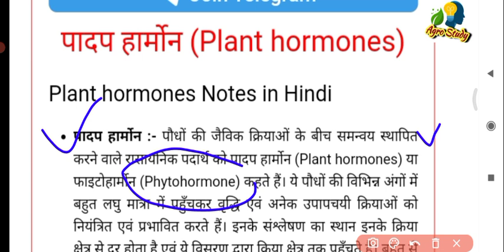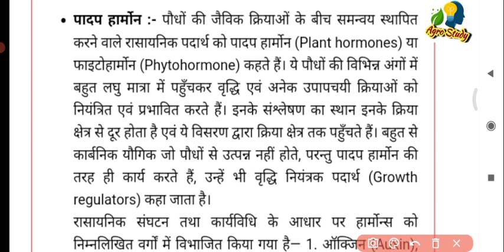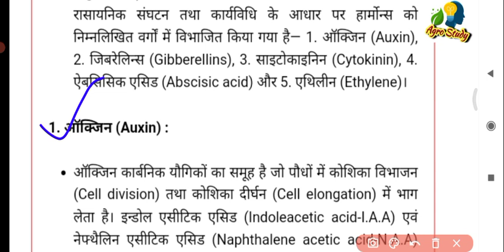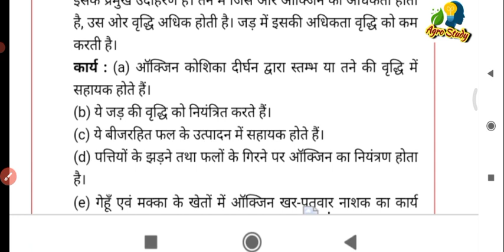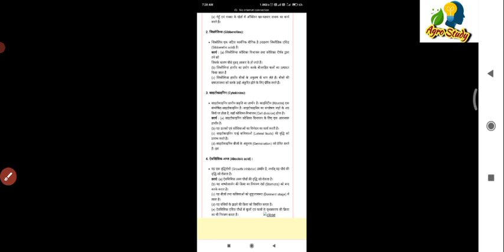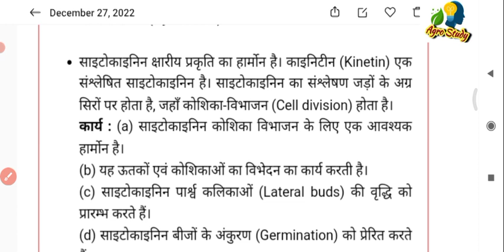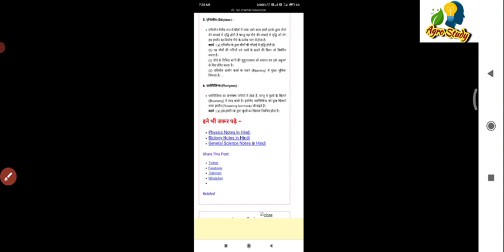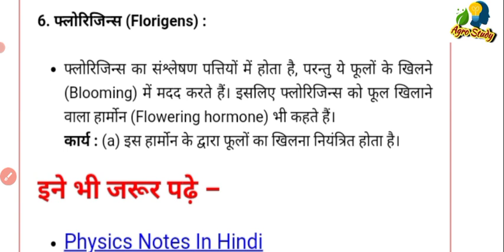plant hormones Fundamental Of Horticulture Complete Lecture / lecture number 4th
पादप हार्मोन्स क्या है । पादप हार्मोंस किसे कहते है । पादप हार्मोंस की परिभाषा । plant hormones

Bsc Agriculture 1st Semester मैराथन क्लासेज । अनुवांशिकी के मूलतत्व अतिमहत्वपूर्ण 10 प्रश्न

heritage । bsc agriculture 1st semester heritage important questions । भारतीय कृषि की समस्याएंसमस्याएं

bsc agriculture 1st semester exam date.

 bsc agriculture 3rd semester exam date

. bsc agriculture 5th semester exam date

. bsc agriculture 1st semester exam bsc agriculture 3rd semester exam bsc agriculture 5th semester exam bsc agriculture odd semester exam

2022 bsc agriculture 1st semester exam kab se hone wala hai.

 bsc agriculture 3rd semester exam kab se hone wala hai

. bsc agriculture 5th semester exam kab se hone wala hai.

 bsc ag semester exam theory hoga ya objective hoga What is bac Agriculture

 Bsc agriculture me kitani fees lagati hai.

Bsc agriculture kab kare. Syllabus Query.